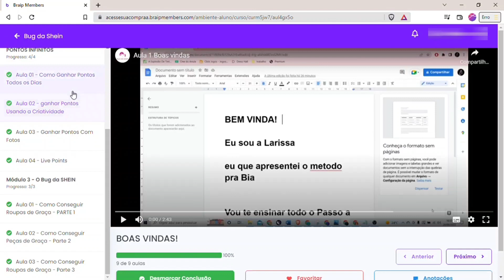Bug Da Shein Funciona?Bug Da Shein É Confiável?Bug Da Shein É Real?Bug Da Shein Roupas De Graça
Olá pessoal, sejam muito bem vindos e esse vídeo. Muitas pessoas vieram me perguntar referente sobre o Bug Da Shein se é bom, vale a pena se funciona...Então se  você não deseja se arrepender, eu  aconselho a assistir esse vídeo até o final, para que possa entender todos os detalhes.

✅ Bug Da Shein Funciona?

O Bug Na Shein é uma forma de você conseguir roupas de forma gratuita na shein, essa formula foi aprendida e esta sendo repassada para milhares de mulheres, na verdade foi descoberta um falha na shein onde você consegue essa brecha para que você consiga roupas da shein de forma gratuita.

Sim O Bug Da shein funciona muitas mulheres estão recebendo roupas de forma gratuita na shein e até as vendendo, lembrando que essa falha no sistema é apenas temporária, além disso com o bug da shein você tem 7 dias de garantia para testa-lo e ver se vale a pena.

✅ Bug a Shein Vale a Pena ?

Sim o Bug da Shein Vale a pena, ao compra-lo você vai passar a fazer parte de um grupo vip onde recebera cupons de até 90% em coleções de lançamento  além disso você vai receber video aulas e fazer parte de uma area de membros onde você vai aprender tudo.

✅ Bug Da Shein É Bom?

Sim, o Bug Da Shein é bom, pois além de consiguir descontos você irá aprender como receber roupas de graça, metodo altamente funcional, basta aplicar as aulas.

✅Bug Da Shein É Confiável?

É sim, Bug Da Shein é seguro e confiável, esse curso já possui milhares de alunos, e todos que colocam em prática com consistência o conteúdo do curso conseguem ter os resultados, comprando roupas com preço bem baixo ou até mesmo de graça.

✅ Bug Da Shein  Onde Comprar?

Somente pelo site oficial para garantia de suporte, bônus e segurança ao adquirir. Em outros lugares pode se tratar de fraudes e para te ajudar a adquirir com segurança, vou deixar o site oficial aqui abaixo na descrição.